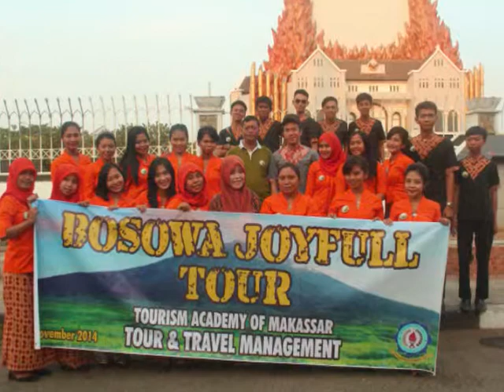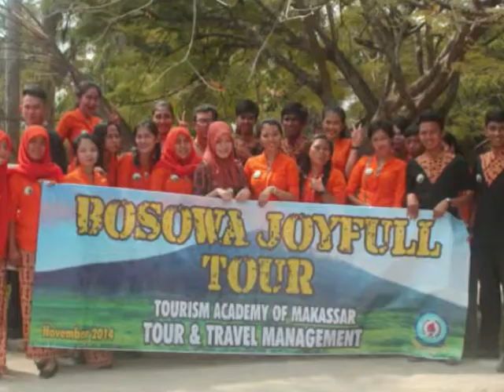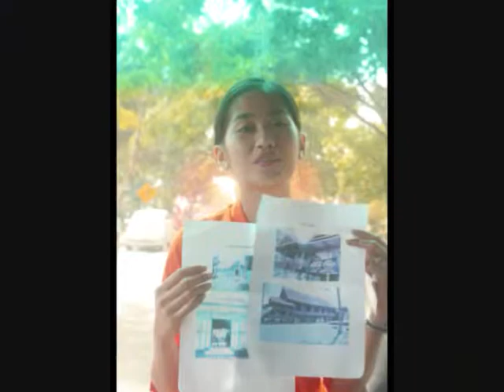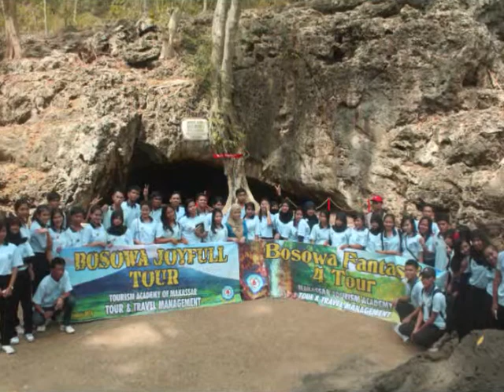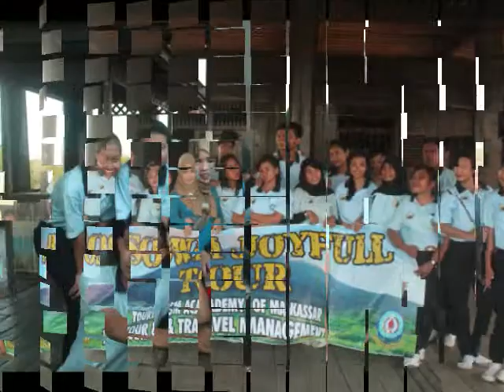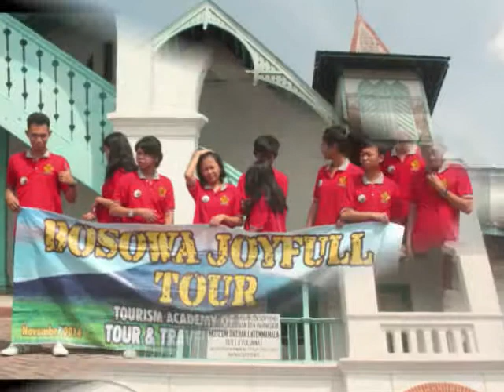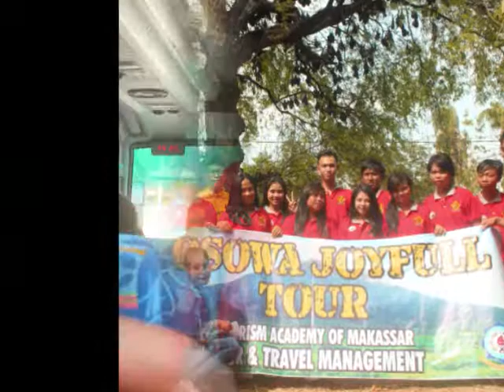AKADEMI PARIWISATA MAKASSAR ( MJP2013_BOSOWA TOUR )